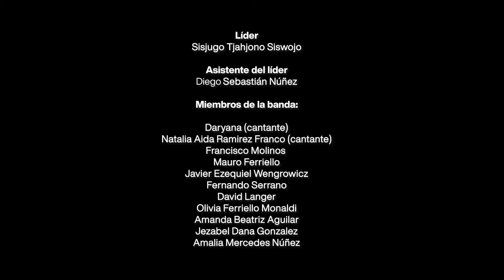Gamelan Sang Bagaskara: Manyar Sewu